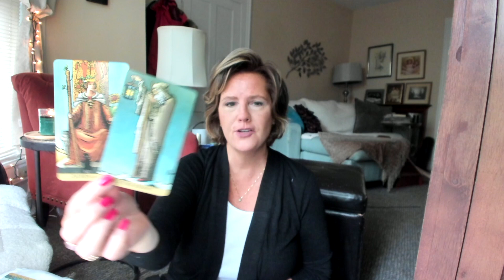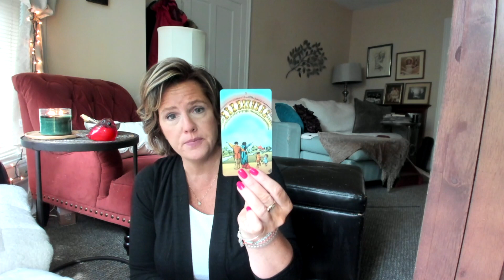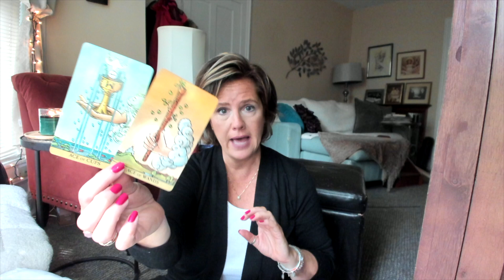Luck is on your side! WATER Sign (Cancer, Pisces, Scorpio) August 8-9